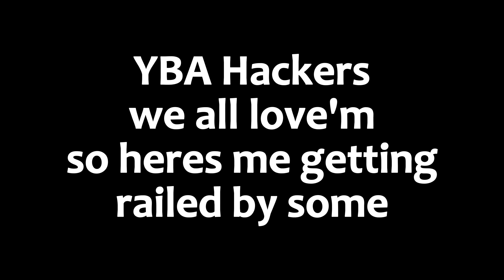YBA Hackers are wildin